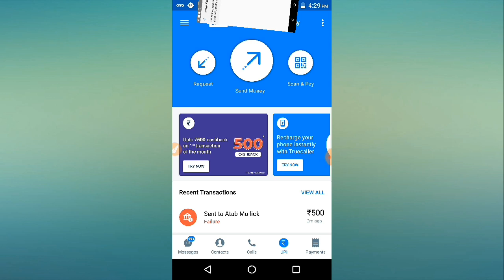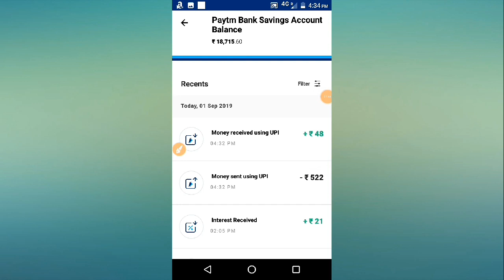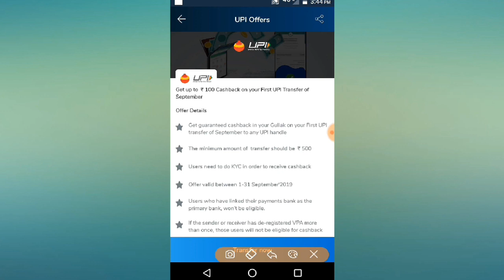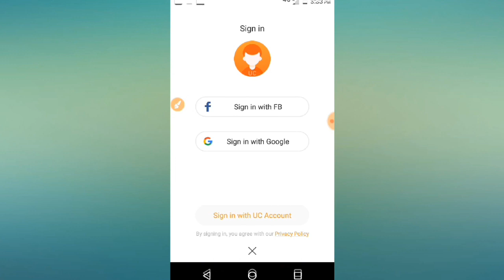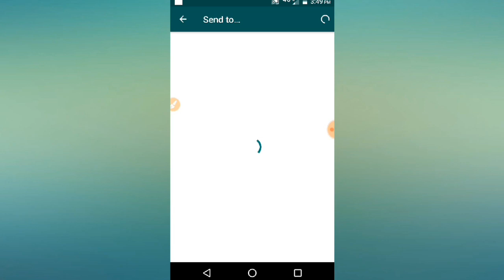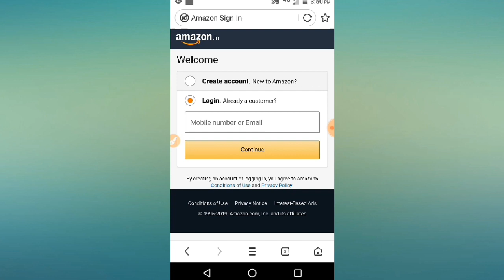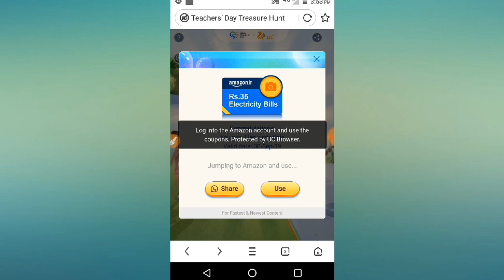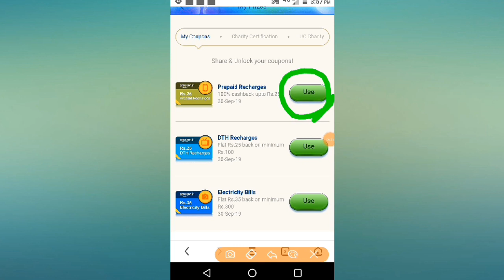New Send Money Offer, Uc Browser App Update Offer, Jio Recharge Offer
Upi Update Offer, Uc Browser App Update Offer

Hello Friend in this video I discuss about Two New Update Upi Offer and also Uc Browser App Update Offer here you can earn a lot of bank Cash So guys injoy this video and earn money from here।